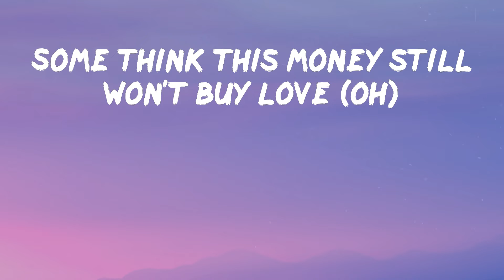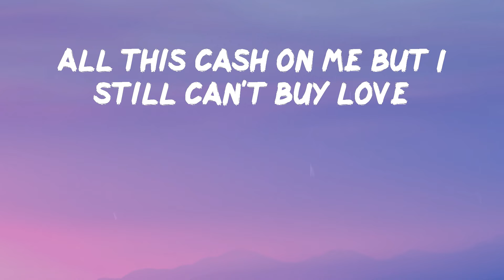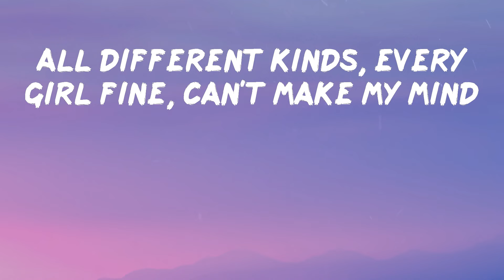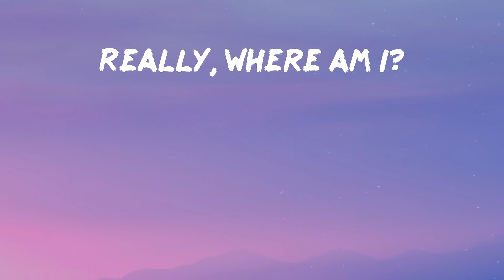Trippie Redd - Holy Smokes (Lyrics) | Multi millions, I fill a hunnid up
Hope you enjoy Holy Smokes by Trippie Redd

Lyrics: Trippie Redd - Holy Smokes
Je t'aime Trippie Redd
(GOONTEX) yeah, yeah
Holy fuckin' smokes, I got my money up (cash)
Countin' all these bands, took me a while just to damn run it up
Multi millions, I fill a hunnid up
All this cash on me but I still can't buy love
Put the hunduns in the Chanel, got my racks up
Sit back, flip shit like a acrobat, nigga, get the stacks up
Got two accounts, still got millions in my backup (all this cash)
Some think this money still won't buy love (oh)
You can't fit my racks in an arena
White cup filled with purple stuff, it look like Frieza
Bro and them got hit with that subpoena
Better keep they mouth shut, or we gonna have to clean up
Throwin' money up like I'm nauseous
Baby girl, I'm exhausted
Baby, be cautious
Know the streets be talkin'
Every day, walk with a check and I'm motherfuckin' talkin'
Every day, making money every way, hang with them bosses
All this damn dick fillin' her tummy up (yeah), yeah
I done fucked your bitch and her best friend in front of her
How the fuck you ain't never get your money up? (how?)
(How the fuck you ain't never get your money up?)
I just spent me a hunnid thousand, I treat it like it's twenty bucks (Lil Uzi)
I'm a Leo, now watch how I fuck the summer up (yeah, facts)
Your girl got my name tatted, she swear she won't get a cover up
If he want smoke with me, that's another blunt (yeah)
All different kinds, every girl fine, can't make my mind
Holy fuckin' smokes, I got my money up (yeah, cash)
Countin' all these bands, took me a while just to damn run it up (whoa)
Put the hunduns in the Chanel, got my racks up (put the hunduns)
Got two accounts, still got millions in my backup (yeah) (All this cash)
Some think this money still won't buy love (oh, it's Lil Uzi Vert)
Huh? What?
Yeah
Where am I?
14, 16
Huh?
Huh?
Really, where am I?